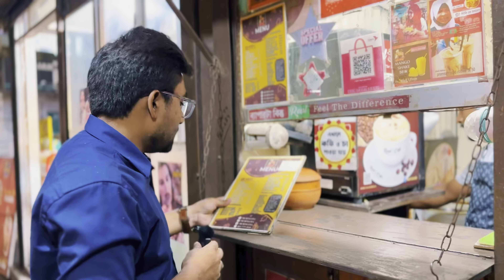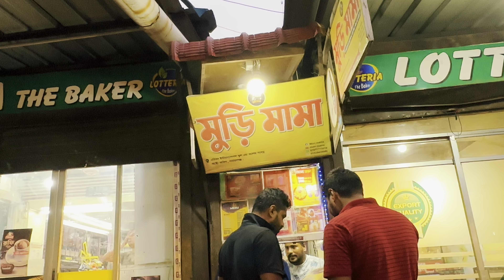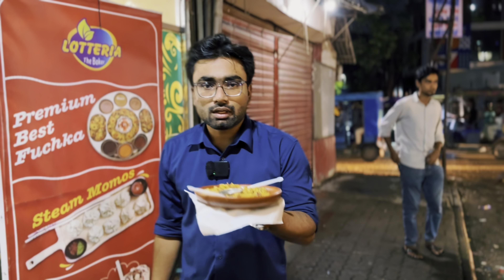১৩০ টাকা ঝাল মুড়ির দাম 🤯| Street Food | Tasty Tours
Hello people, Assalamu Alaikum. I am back with another new video. If you are new to the channel, My name is Md Jamil Mollah and i taste foods all around the world. I review foods from every genre, journey of taste, travel, and adventure! Let's explore the world together.

Facebook Page Link : (Tastytours)

TikTok Profile Link : (tastytoursbd )